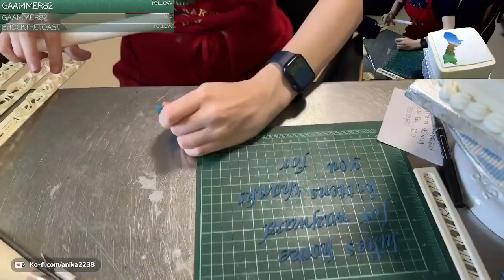100 Kittens Celebration Cake (Square Edition)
The first of two cakes celebrating 100 kittens rescued and given new homes!

Julie's Home for Wayward Kittens rescues just a few of Guam's many thousands of stray kittens. She nurses them to health and finds them loving homes. This cake was for the Guam Pet Hospital to thank them for their part in saving these many precious kitties. You can follow along with Julie's rescue and support

This cake was streamed LIVE on twitch. If you would like to watch cakes like this being made, or chat with me as I work you can find my twitch as well as my instagram and facebook at the link below!
Original stream length: 3 hours.